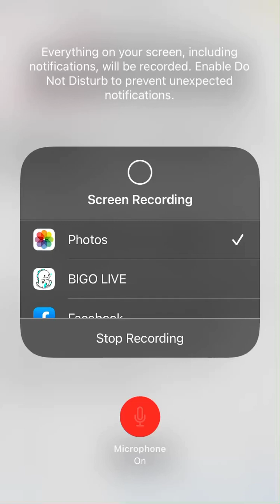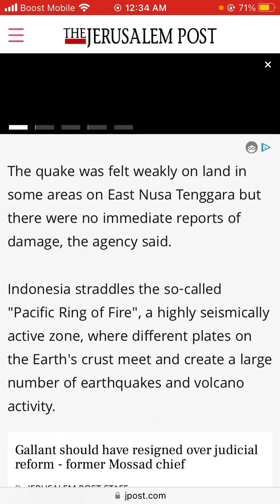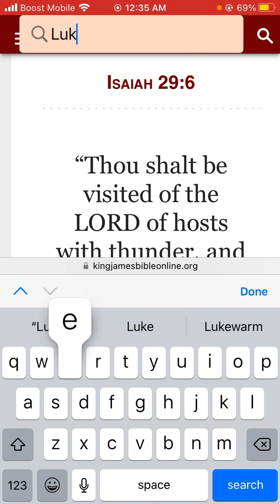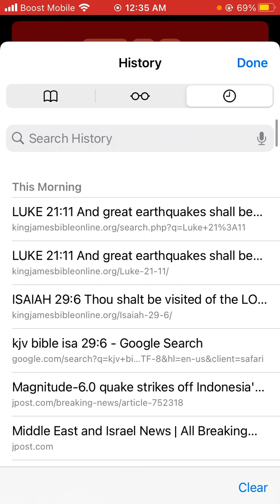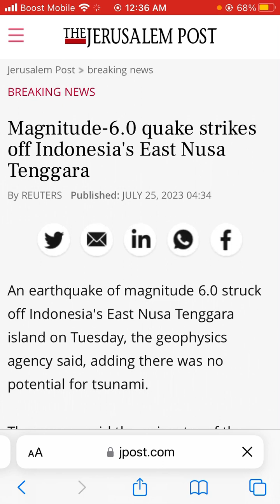Magnitude-6.0 quake strikes off Indonesia's East Nusa Tenggara.